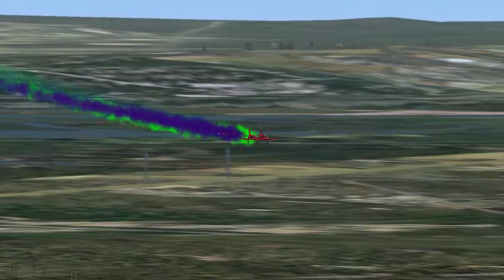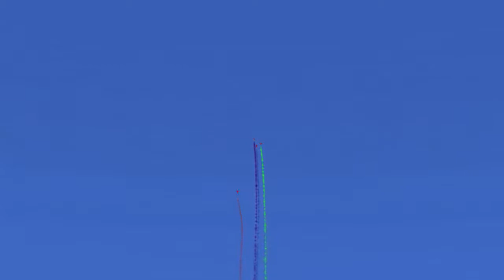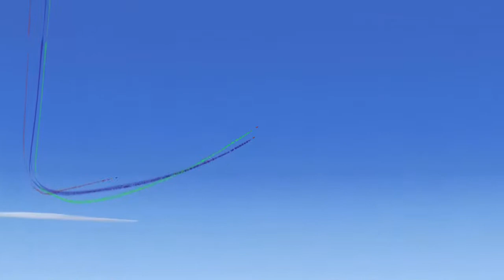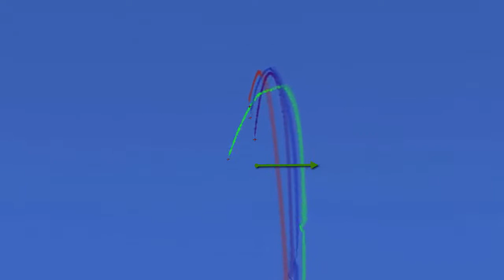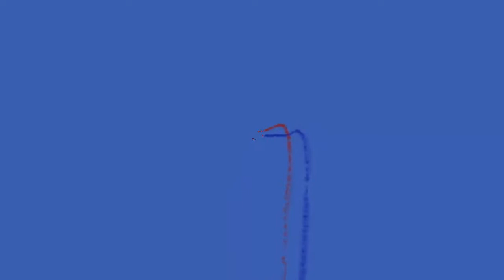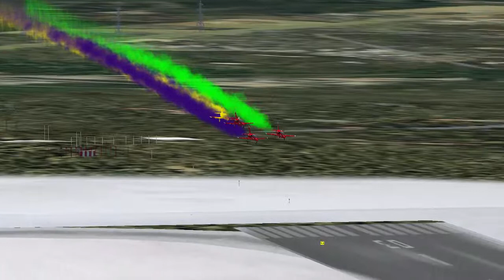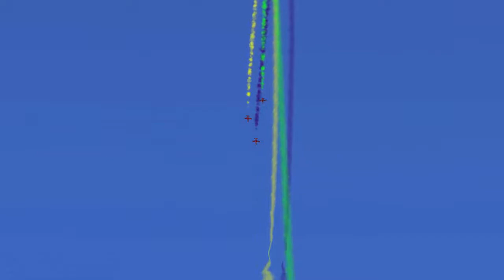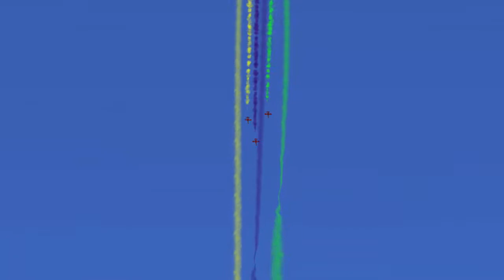Best Of de la Team LCA chez le Père Noël FSX P3D 27 12 2017